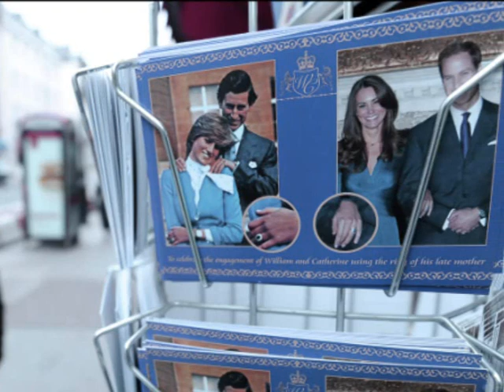George Michael - You and I - Royal Wedding Prince William and Kate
As a gift to everyone, in celebration of The Royal Wedding of Prince William of Wales and Catherine Middleton, George Michael has released this very special version of Stevie Wonder's "You and I."

George would like to encourage everyone who downloads this special
track to make a contribution to The Prince William & Miss Catherine Middleton Charitable Gift Fund.

George also thanks everyone who submitted song ideas to him via his Twitter account, @GeorgeMichael.